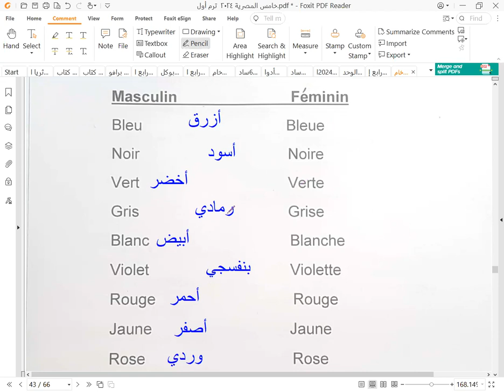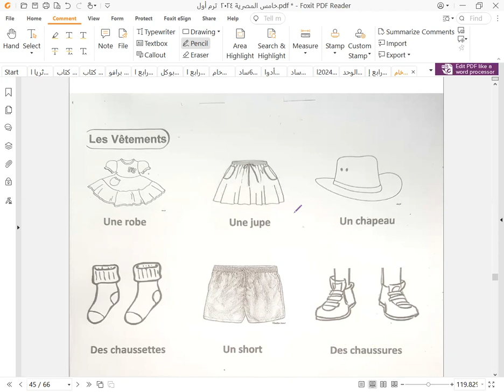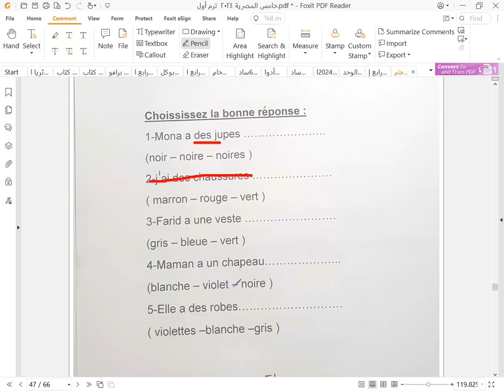خامس إبتدائي فرنساوي Alex et Zoé 2024 le devoir ترم أول